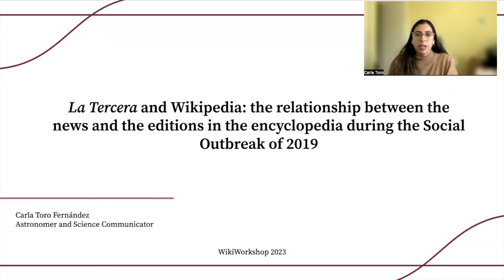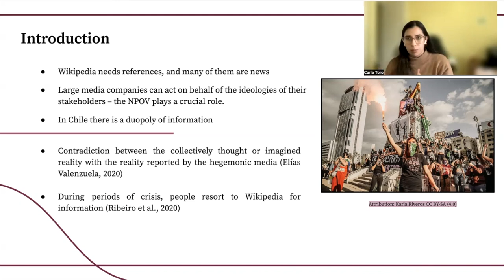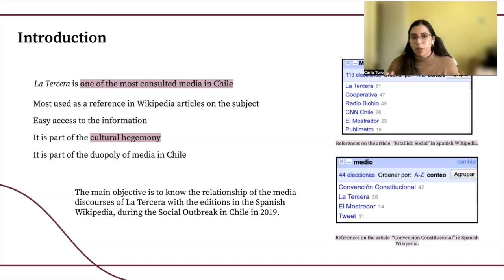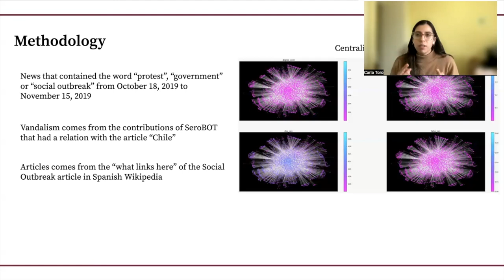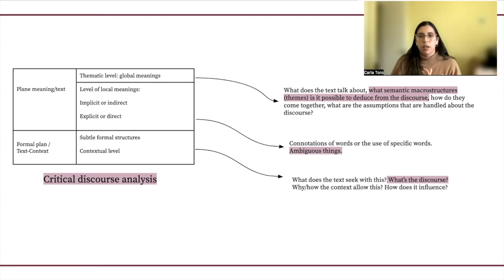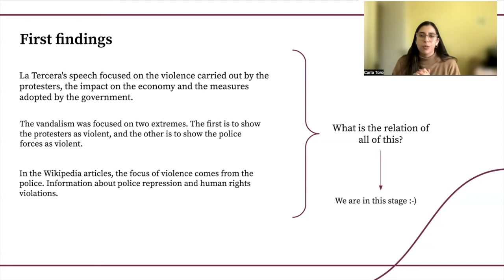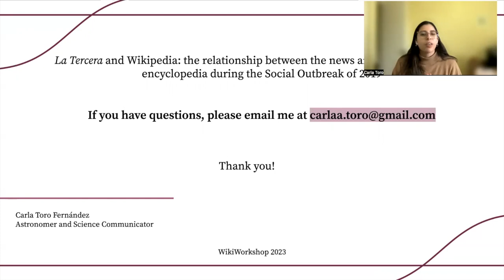Session 12: La Tercera and Wikipedia